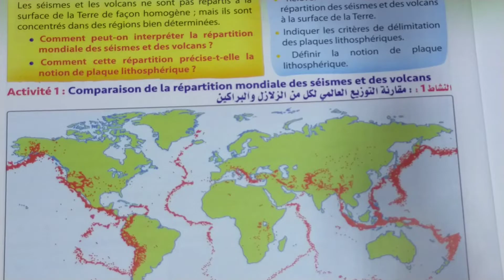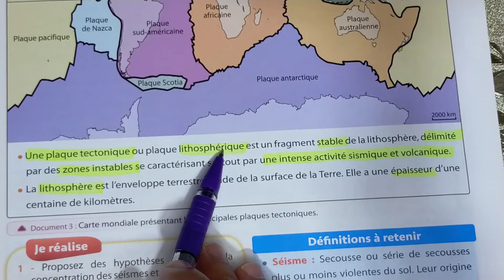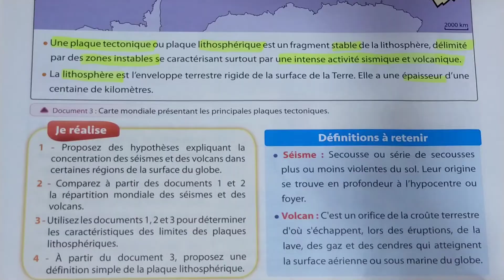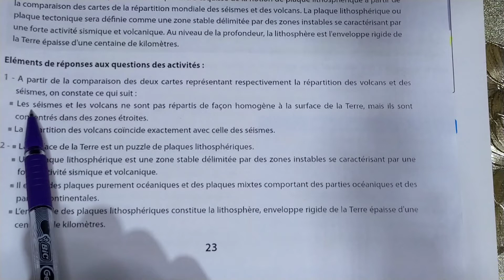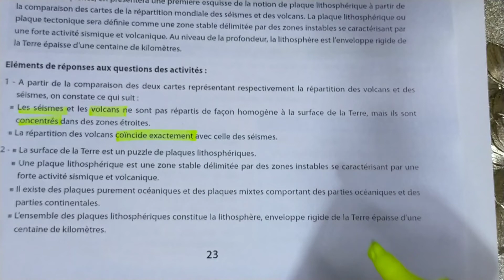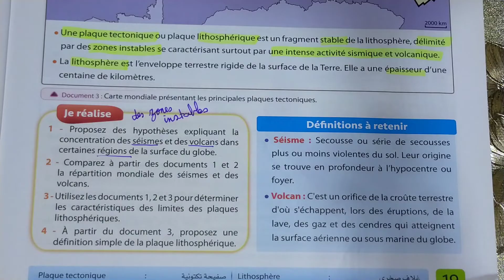univers plus svt 2 AC pages 18-19